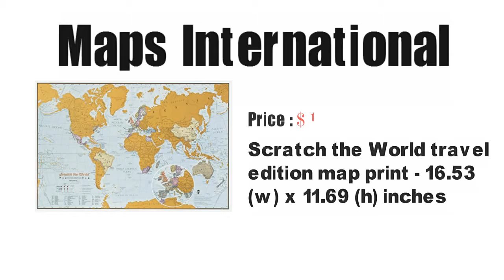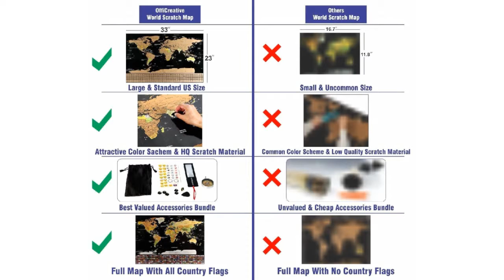Top 5 Scratch Maps for World Travelers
The world is a wonderful, varied, colorful, and complicated place. It’s no wonder that so many people love traveling more than anything else. They’d be content to live in a tiny apartment since most of the time, they’ll be away on aBest Scratch Maps In 2018 global adventure!